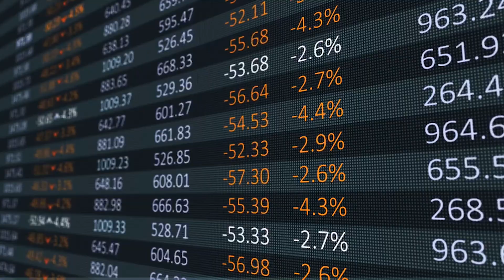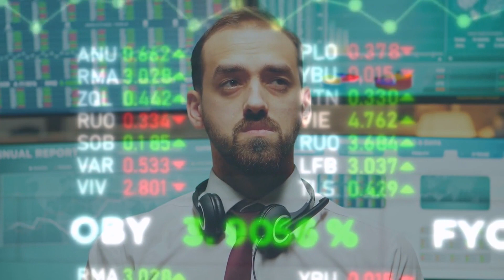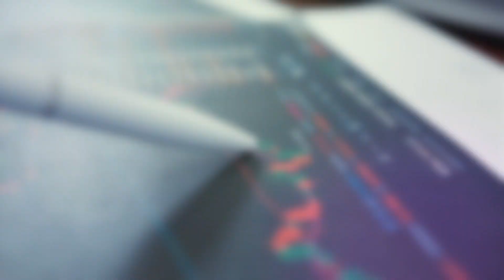Top 5 Mobile Play To Earn NFT Games To Play During 2023! | Android & iOS 📱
Playing video games is an activity that has caught the attention of young boys and girls for many years but after the integration of blockchain technology into these video games, we have witnessed a new gaming genre known as play-to-earn that has caught the attention of all ages of people around the world to engage in playing video games not only for pleasure but for the sake of real money too.

These blockchain games reward their players with valuable assets like NFTs and tokens that can be exchanged for real money, and the good thing is that some of these games are accessible on the Android and iOS platforms. So, in today’s video, we are going to stick to the best games that you should never miss playing on your android or iOS phone; indeed, these are the games that struck the chord in the gaming space.

●▬▬▬▬▬▬▬▬▬▬▬▬ Useful Links ▬▬▬▬▬▬▬▬▬▬▬▬●

Our Favorite AI-Powered Crypto Investment Strategy!